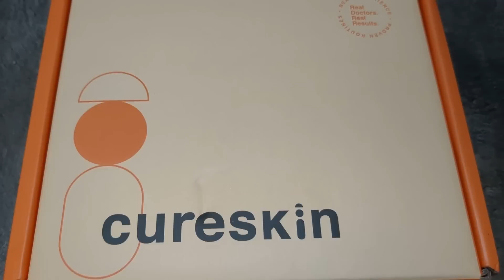7ನೇ ವರ್ಷದ Wedding Anniversary Celebration👫😍| weight loss Result ನೋಡಿ ಫುಲ್ ಖುಷ್ ಆಗಿದಿನಿ😍KUSHI Vlogs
KUSHI100

ಖುಷಿ ವ್ಲೊಗ್ಸ್ | ದೈನಂದಿನ ಬದುಕು | ಉಪಯುಕ್ತ ಮಾಹಿತಿ | ಹೊಸ ರುಚಿ | ಪೇಪರ್ ಕ್ರಾಪ್ಟ್ | ಹಳ್ಳಿ ಜೀವನ
Kushi Vlogs | Daily Life | Useful Information | Cooking | Paper Craft | Village Life

kannada | kannada vlog | kannada vlog new | kannada vlog channel
ಕನ್ನಡ । ಕನ್ನಡ ವ್ಲೊಗ್ಸ್ | ಕನ್ನಡ ಚಾನೆಲ್ ।  ಹೊಸ ಕನ್ನಡ ಚಾನೆಲ್ | ಬ್ಲಾಗ್ । ಕನ್ನಡ ಬ್ಲಾಗ್
Daily vlog | Vlog | vlogs | daily vlogs | vlogs in kannada | Kannada Blog | Blog